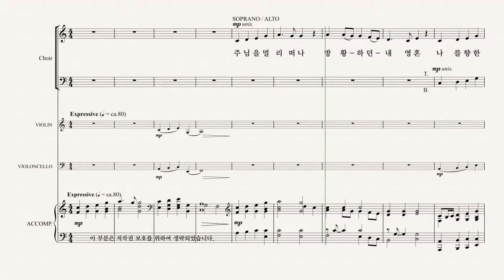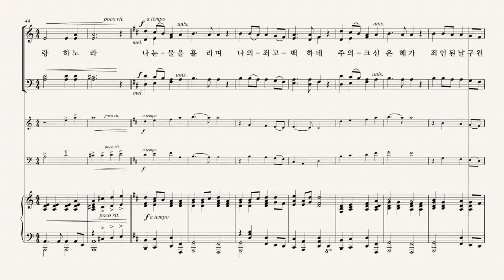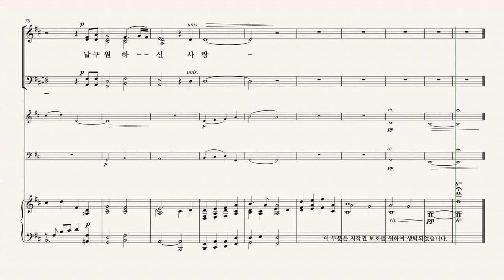[그레이스 성가 1집] Arr. by HEATHER SORENSON '주님의 은혜' TENOR 파트 듣기